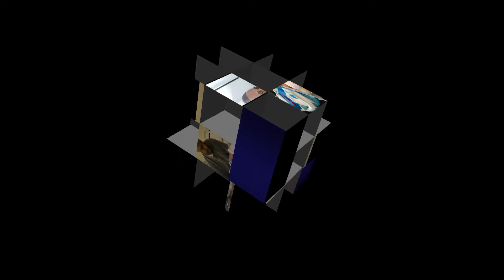1 Ano de Davi Rafael 31/ 07 / 2021